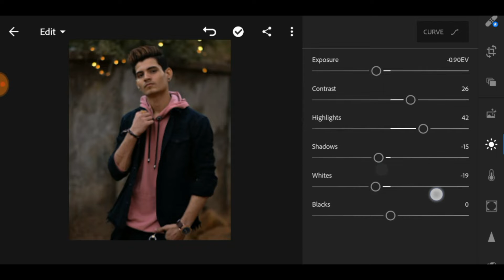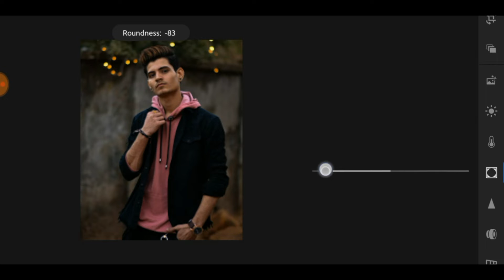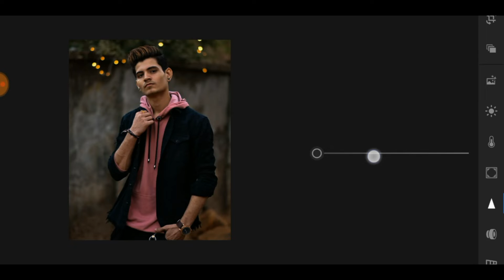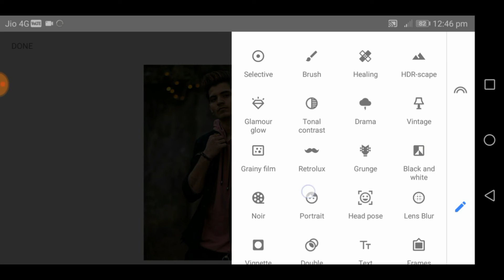Lightroom photo editing | Dark moody lightroom | lightroom tutorial step by step in hindi 2019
lightroom apk

☑️Gmail Id:~
Mobile use:~ Honor 9 lite
Video editing app:~ kinemaster,Power director
photo editing app:~ Picsart, Snepseed, Lightroom
Screen Recorder:~ DU screen Recorder
Model us:~ Instagram
Music created by:~ Ncs Sound